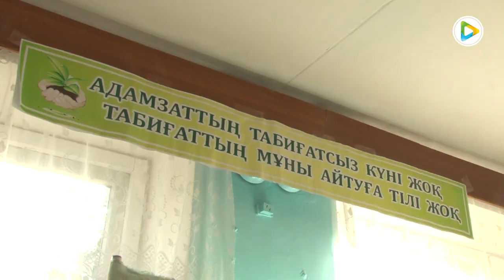Республикалық экосағат акциясы бастау алды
Өскелең ұрпақты табиғатты аялауға баулу, сондай-ақ экологиялық білімдерін шыңдау мақсатында 3 қазан күні елімізде Республикалық экосағат акциясы бастау алды. Акция шеңберінде мектеп оқушылары арасында экологияға арналған сынып сағаттары мен көшет ағаштарын отырғызу жұмыстары жүргізілді. Күздің жадыраған шуақты күнімен тұспа-тұс келген аталмыш шара барысынан біздің өңір де шет қалған жоқ. Қаламыздың №9 орта мектебінде іске асқан акцияға шаһар басшысы Еркебұлан Баяхметов, қала әкімінің орынбасары Гүлназ Әбілова, сондай-ақ білім басқармасының басшысы арнайы қатысып, мектеп ауласына ағаш егу жұмысына белсене ат салысты.
Мұндай игі істен сонымен бірге оқушылар мен ата-аналар да ажырап қалмады.Мектеп басшысының сөзіне сай, білім беру ордасының ауласына бұл күні 25 көшет ағаш егілген көрінеді.
Әрі қарай білім ордасындағы кездесу оқушылардың экологияға арналған ашық сынып сағаттарына қатысумен жалғасты.
Келген қонақтар, сондай-ақ мектептің бірінші қабатында ұйымдастырылған  көрмені де тамашалап үлгерді. Мұнда оқушылардың өз қолдарынан жасалған табиғи қолөнер бұйымдары мен безендіруге арналған түрлі заттар және табиғатты аялауға шақыратын суреттер тақтасы да орын тепкен. Ресми деректерге сай, еліміз бойынша акцияға 6 мың мектептен 2 млн оқушы қатысатын көрінеді. Ал 12 қазан күні акция еліміздің барлық тұрғындары арасында жалғасатын болады.